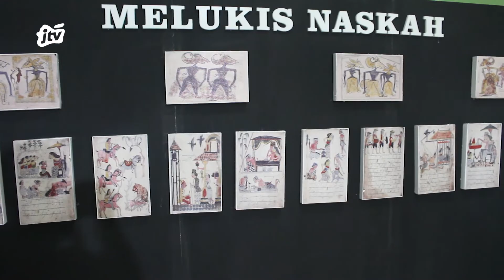MANFAATKAN LONG WEKEND UNTUK GERAKKAN LITERASI 1